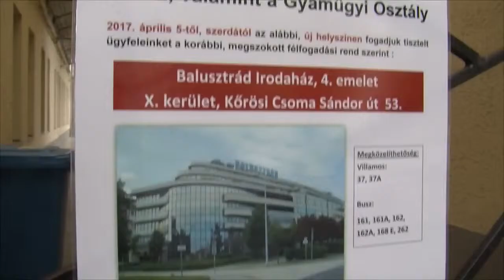Kőbánya ajánló 2017.05.11.